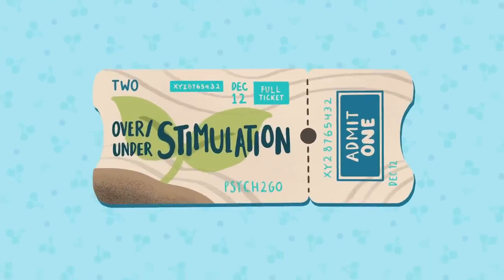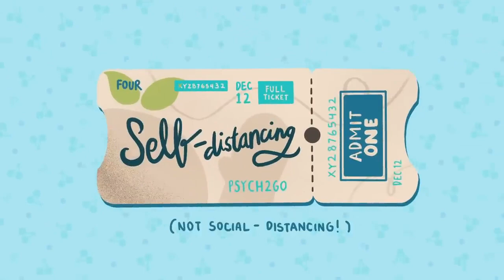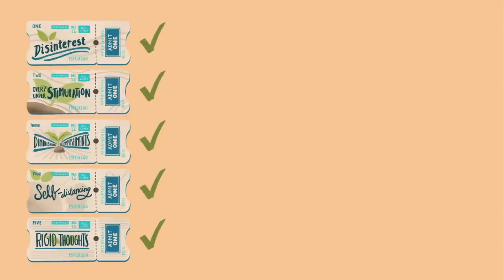5 Signs Depression Is Killing Your Motivation.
Depression can be a debilitating mental health condition that not only affects your mood but can also significantly impact your motivation levels. The lack of motivation caused by depression can make it difficult to perform everyday tasks, pursue hobbies or interests, and even maintain relationships. This is because depression affects the brain's reward system, making it harder for individuals to feel pleasure or satisfaction from activities they once enjoyed. In turn, this lack of enjoyment can make it difficult to find the energy and drive to accomplish even the simplest of tasks. If left untreated, depression can lead to a downward spiral of decreased motivation and worsening symptoms, ultimately affecting all aspects of life. By seeking professional help and treatment, individuals with depression can learn how to manage their symptoms and regain the motivation necessary to lead a fulfilling life.